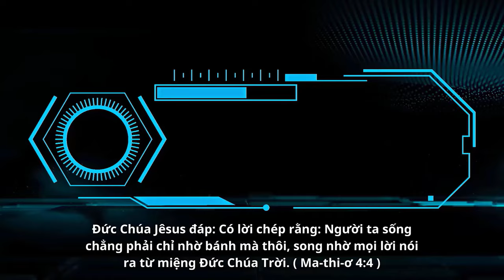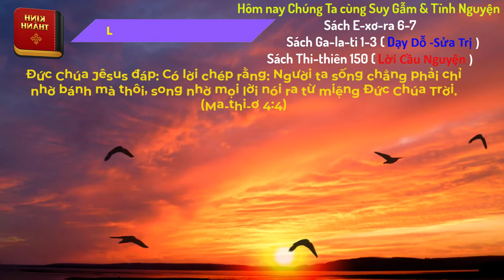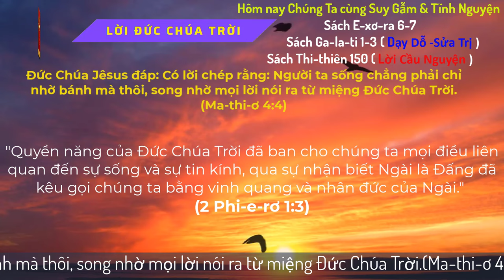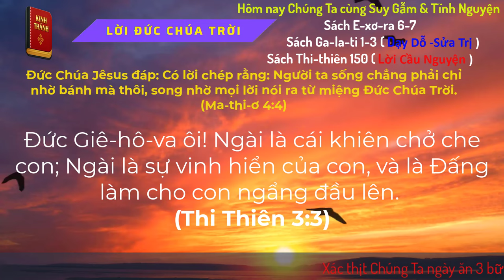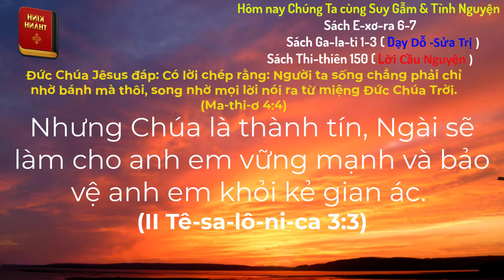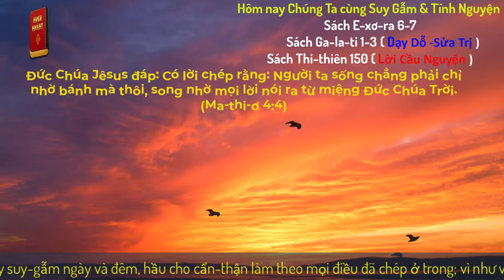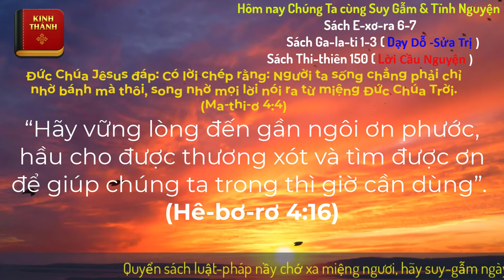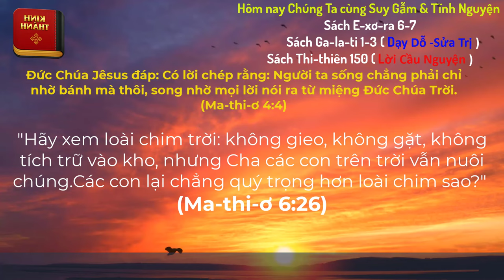Oneway Radio | Tĩnh Nguyện Hằng Ngày 07/11/2024 | Dưỡng Linh cơ Đốc